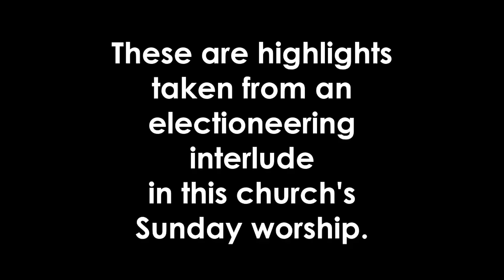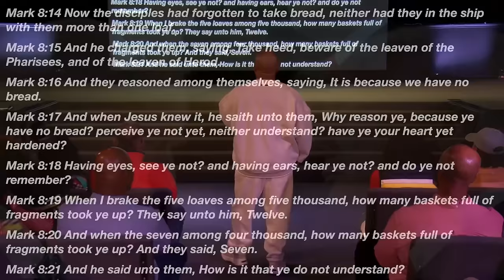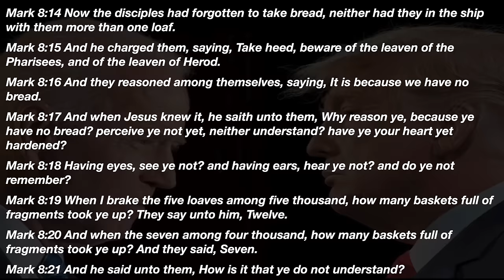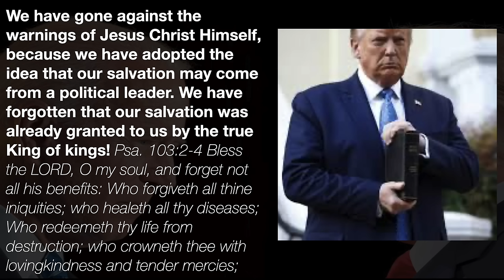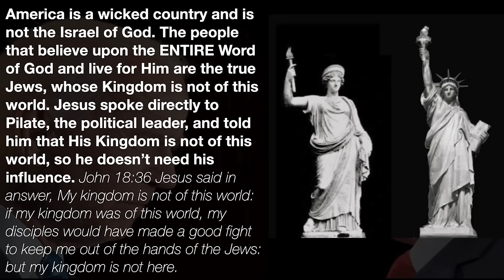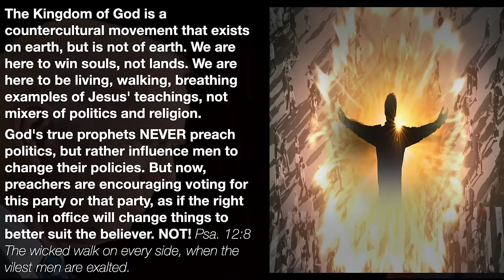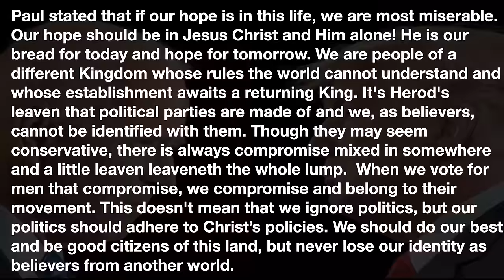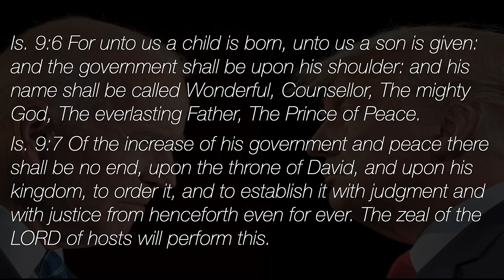A Little Leaven - A Message By: G. Craige Lewis of EX Ministries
As election time draws near, many preachers will begin to use their spiritual influence as political influence.  In this message, G. Craige Lewis explains how this is the leaven of Herod that Jesus warned His disciples of.